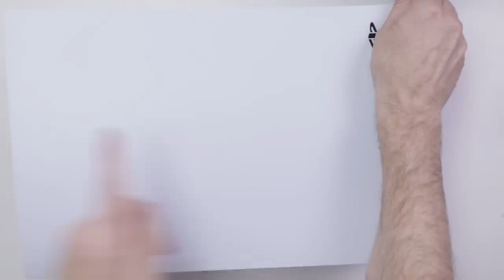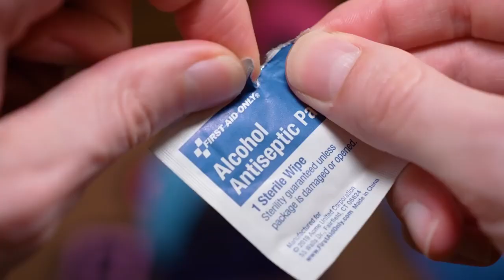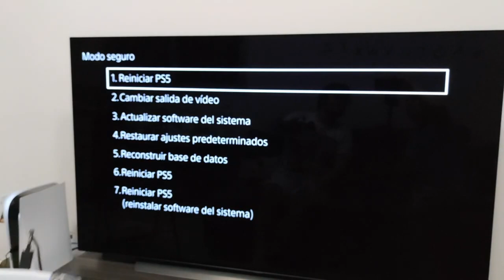Todos los usuarios de PS5 deberian hacer esto una vez al año